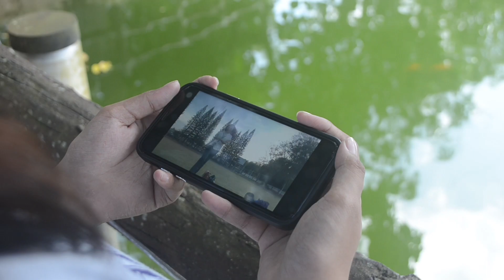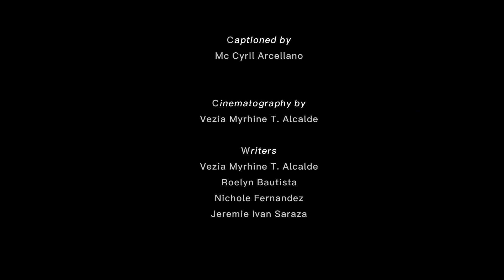2012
Posting cherished memories of us from our final year of college, a chapter in our lives brimming with an enchanting blend of sweetness and bitter sweetness.

[ Setting Goals for Success | BSP 1-4  ]
Alcalde, Vezia Myrhine
Arcellano, Mc Cyril
Bautista, Roelyn
Duyao, Jannah Marie
Endina, Krizzia Therese
Fernandez, Nichole
Geralde, Beverly
Merudo, Rhonielle Mitch
Saraza, Jeremie Ivan
Wenceslao, Gweneth